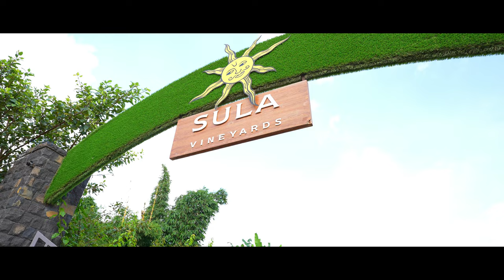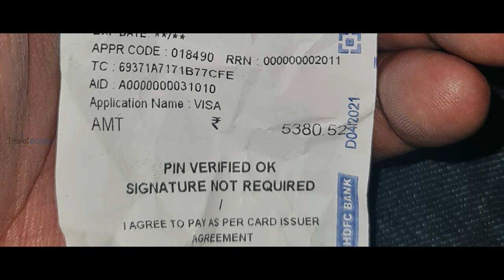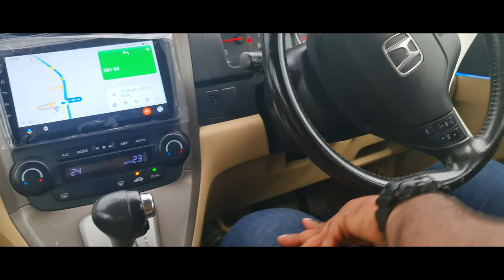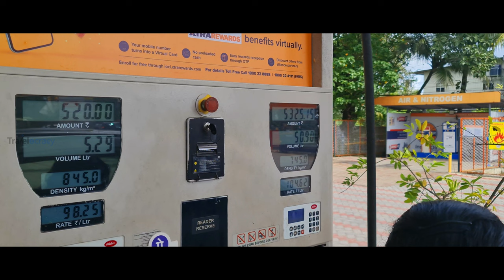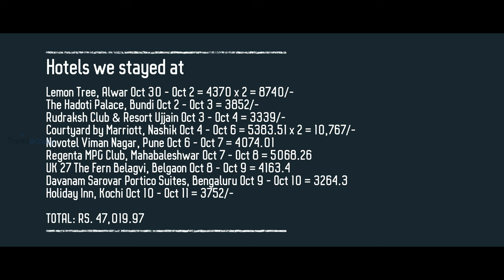Episode 5: Nashik - Pune - Kollam | Delhi to Kerala by Road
As the journey of Delhi to Kerala proceeds, Shubhi liked the Vada Pav at tiranga Hotel, Narain Village, driving from Nashik to Pune. The roads were well constructed in Maharashtra; also, we met our friends in Pune who treated us to a home-cooked Marathi lunch. The taste was super delicious as always. We must admit, landscapes from both sides of the roads were worth the trip. We took a halt in Belgaum, then we speeded up a bit, as we wanted to reach our home in Kollam. Well, on the way to our hometown, we have shared our entire itinerary of the complete trip from Delhi to Kerala.

This is going to be our last vlog from this travel series, however, soon you can expect more Travel Vlogs where we are going to show you around our own place. There is more in this video, which will help if you are planning the road trip from Delhi to Kerala.

Did any of you get the name of our hometown in Kollam?
If yes, then share it in the comment box below.